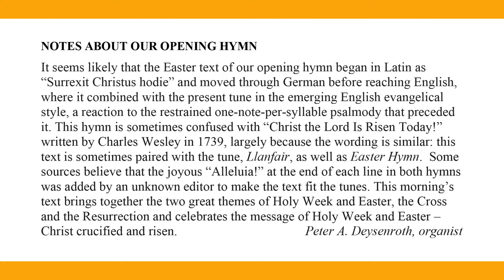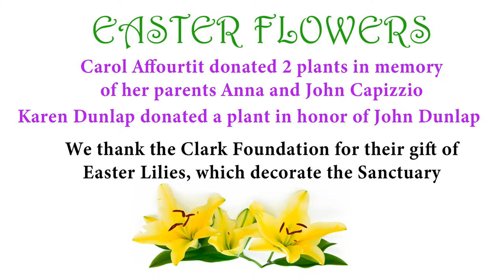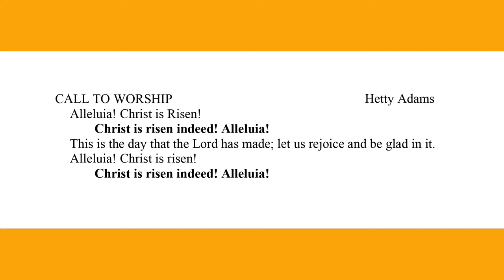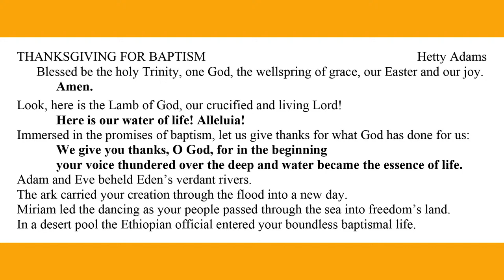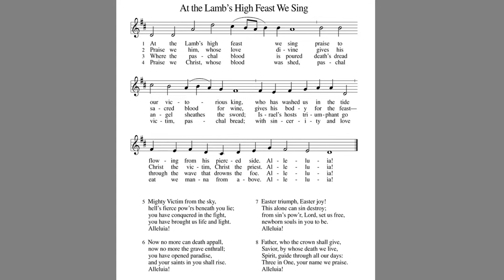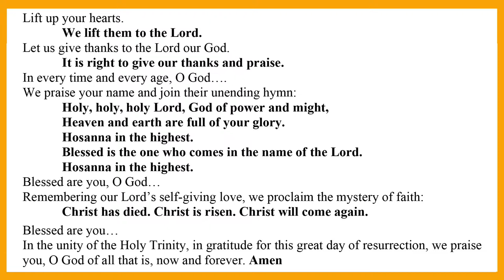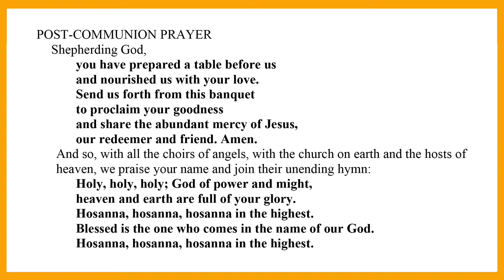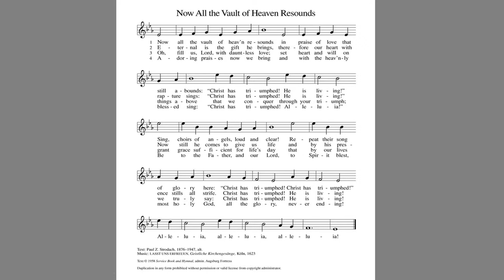Easter Sunday - March 31st 2024 - Cooperstown First Presbyterian Church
March 31, 2024, 10:00 a.m.
Easter Sunday
Preaching: Rev. Jess Lambert
Sermon: “Too Busy for the Empty Tomb?”
Liturgist: Hetty Adams
Communion

Scripture:
Isaiah 25:6-9
Acts 10:34-43
John 20:1-18

Permission to reprint, podcast, and/or stream the music in this service obtained from OneLicense.com with license A-724436.

PRELUDE “Christ Is Arisen” Gerhard Krapf (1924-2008)
Christus ist erstanden Tune adapted by Joseph Klug – Geistliche Lieder, 1533

CHORAL INTROIT “Alleluia, Amen, Alleluia”
as taught by Jonas Maina; Cameroon
“Hosanna! Ecumenical Songs for Justice and Peace” edited by Andrew Donaldson
The Chancel Choir

HYMN #232 Jesus Christ Is Risen Today! EASTER HYMN

HYMN #244 “This Joyful Eastertide” VRUECHTEN

MUSICAL OFFERING “O Risen Lord” K. Lee Scott (b.1950)
Text by John M. Neale (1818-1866)
The Chancel Choir

GOSPEL HYMN “At the Lamb’s High Feast We Sing”
The American Lutheran Church
The Evangelical Lutheran Church of Canada
Published by Augsburg Publishing House, Minneapolis Board of Publications, Lutheran Church in America, Philadelphia.

OFFERTORY “Ring the Bells of Easter” Samuel Stokes
The Church Street Ringers

During the Communion of the People, music offerings will be
from Orgelbuchlein by Johann Sebastian Bach (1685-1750)
Heut’ trumphieret Gottes Sohn BWV 630
Wir danken dir, Herr Jesu Christ BWV 623
Kalmus Classic Edition K 03094

Hymn "Now All the Vault of Heaven Resounds"
Text: Paul Z. Strodach. 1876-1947, alt.
Duplication in any form prohibited withou1 permission or valid license from copyright administrator.
Lutheran Book of Worship, Ibid.

POSTLUDE “Carillon on He Is Risen” Roger C. Hannahs (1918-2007)
based on the tune Unser Herrscher by Joachim Neander (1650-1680)